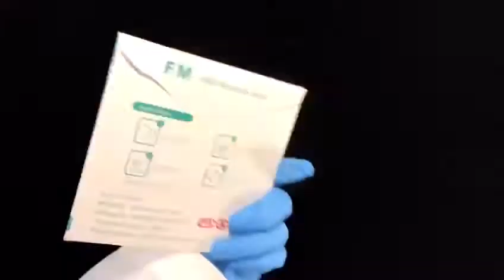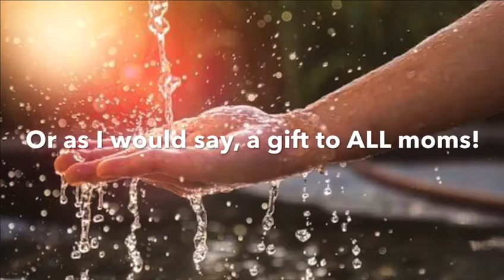Care Packages for May: Mother’s Day and National Nurses Day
Special gifts for Moms, Grandmas, Aunts and Health Heroes - Covid-19